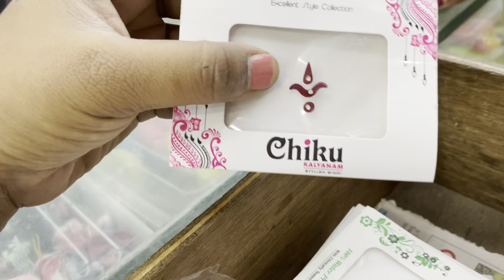ఒకేరోజు ఇన్ని shoppings👰|| wedding shopping||saree only for 650 🛍️/-|| kids wear 650/- only💵💸💸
xoxo

😍 with love
mounika